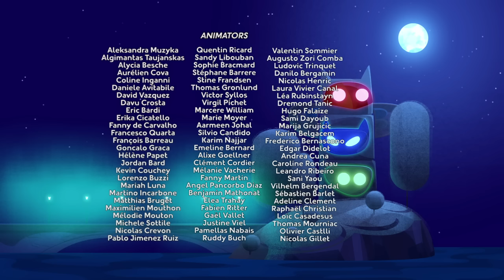PJ Masks Full Episodes Flight Of The Ninja / Romeocoaster ⭐ PJ Masks Season 2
Flight Of The Ninja / Romeocoaster ⭐ PJ Masks Season 2 New Episodes